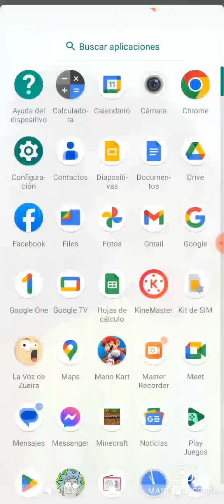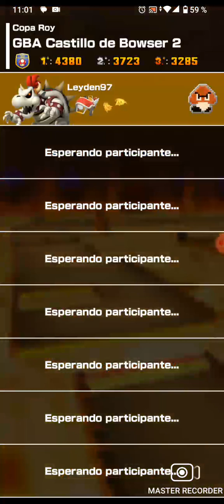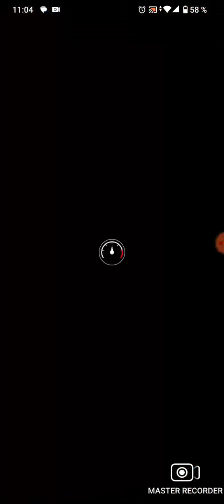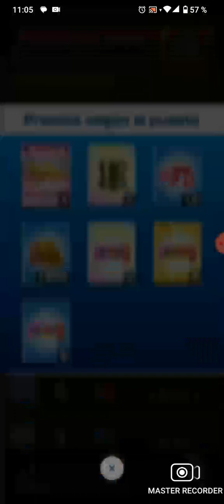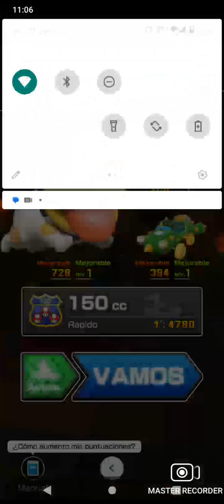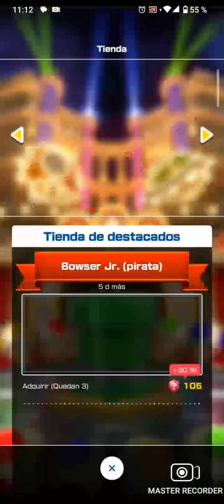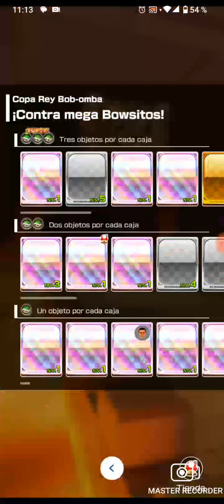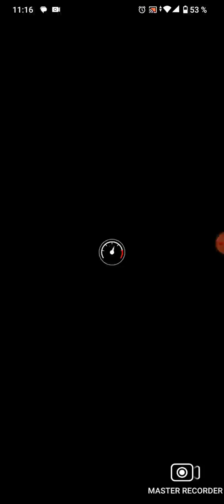Mario kart tour temporada de puente champiñón mañana nueva pista